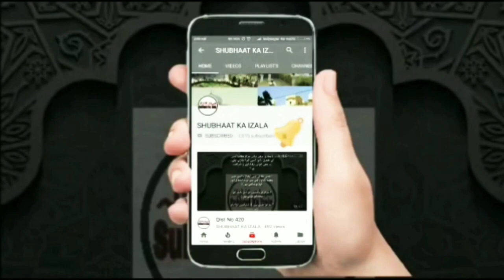Surgical Strike 5 Shura Ya Amarat Part 5 A'amart v Shuraiyat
Part 5

Bhai Aftab v Aamir Shaikh urf etc

*_MAULANA AMEER SHAIKH-Mutalliq Shura_*

*_AFTAB SIDDIQUI-Mutalliq Nizamuddin_*

*Mauzu:*
a) Maulana Saad DB Ke Bayanaat
 b) Shura Vs Amarat/Faisal

Maulana Saad Db Ke Bayanat Aur Musa AS ki Gustakhi Ka Ilzaam

*Har Aadmi ko Apne Mauqif Par Rahne Ka Haq Hai lekin Maulana Ameer Shaikh Hyderabad Kai Dino Se Nizamuddin Se Mutalliq Logon Ko Phone Karke Pareshan Karte Hain Aur Inko Baatil Tehraane Ki Koshish Karte Hain Inhone  Mustaq Bhai Goregaon Aur Mufti Shabbir Muradabadi Aur Kai Bade Buzurg ko bhi Phone Karke Pareshan Kiya Aur Uski Recording Banakar Whatsapp Par Failayee _Aur Saath ye Bhi keh Rahe Hain ki Maulana Saad db ki phone karke Audio banaunga_ Is Waqt Ye Vakile Shura Bane Hue hain Aur Apni Vakalat Ko Dikhane Ke Liye Kal Baroz Juma Baad Isha Inhone Mujhe (Aftab Siddiqui) Ko bhi Phone Kiya*

*Gaur Talab Points:*

_1) Ye Aalim Hain Lekin Aapko Inka Ilm Dekhkar Hairaani Hogi ki Ek Gair Aalim Inko Tafseeron Ke Hawale De Raha Hai Aur Kai Dusri Kitabo ka Jinka Inko Ilm bhi Nahi._

_2) Puri Guftugu me Vakile Shura Ye Nahi Bata Paaye Ki 1995 Ki Shura Kis liye baithi thi Inka Daawa hai ki Kaam ko Shura Par Rakha Gaya Tha Maine Pucha Kaunsi Shura Faisal Mutayyan Hojayein Ya Roz Faisal Badalte rahe Inko Iska Bhi Ilm Nahi_

_3)1995 Ki Shura Inke Hisab Se Aajki 13 Aadmi ki Shura ki Tarah Jama hui thi Toh us Waqt 3 Faisal Kyu Mutayyan Hue Jabki Aaj Ki 13 Ki Shura toh Faisal ke Roz tabdeel hone ka propoganda kiye hue hai Lihaza 1995 ki Shura ka Aaj Ki Shura Ka Maqsad Bilkul Alag Hai phir Aajki 13 Ki Shura ko 1995 Ki Shura ki Taqmeel Ka Naam kaise diya Jaa Raha hai .Maulana Ameer Sahab Ki Aqal Isko Samjhne Se Kaasir Hai_

_4) Bilakhir Maine Pucha ki Koi Agar Aajki Shura Me Jaana Chaahe Toh Aapki Shura Kya Chahti Hai Aur Kab Unka Mashwara Hota Hai Aur 2015 Nov Ke Baad Kab Inka Mashwara Hua Aakhir Ye Awaam Se Kaunsa Kaam Chahte Hain Uski Tafseel Bataiye Lekin Vakile Shura Joke maarte hue kehte hain ki Jama Hona Zaruri Nahi Phone Par Aur Internet Par bhi Mashwara ho sakta Hai_

_5) Jab Aqal Se Mazoor hue toh Kehte hain "Mai Tumhare Raste Laga dunga waigra battameezi par Aa Gaye._

_6) Dobara Maine Phone Par baat karne ki darkhwast ki Toh Vakile Shura Sahab Ne Inkaar Kar Diya Ki Mai Baat Nahi Karunga_

Allah in Vakeel Sahab ko Aqal Aur Ilm Ata Kare. Aur Hum Sabki Har fitne Se Hifazat Farmaye..

Is Recording Ko Zarur Share Karein* Audio Badi Hai lekin Saathi Zarur Sune..